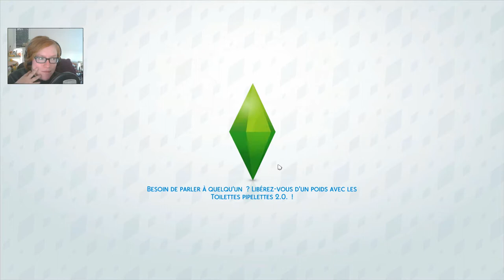Episode 53 : David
•♥•♥•♥•♥•♥• ME CONTACTER •♥•♥•♥•♥•♥•